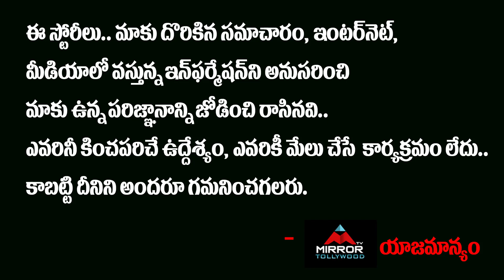Lasya Eliminated From BiggBoss 4 Telugu | Bigg Boss 4 Telugu | Nagarjuna | Mirror TV Tollywood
Lasya Eliminated From BiggBoss 4 Telugu
లాస్య కి
బిగ్ బాస్
గుడ్ బాయ్..!!